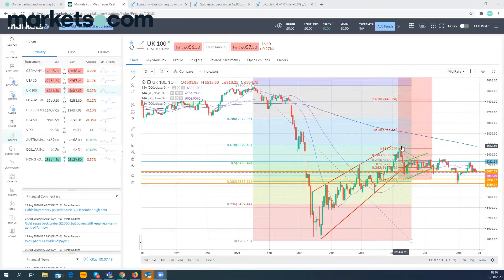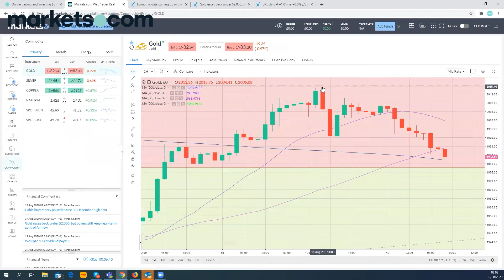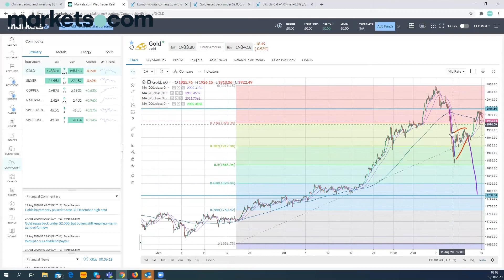European Markets Open - US Stocks at their all-time high, Gold, Brexit Talks, US/China